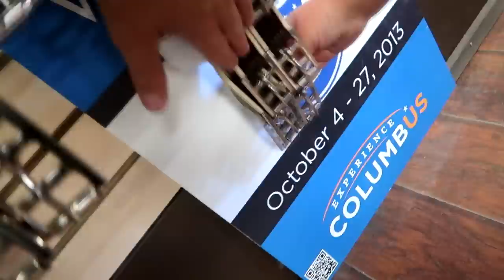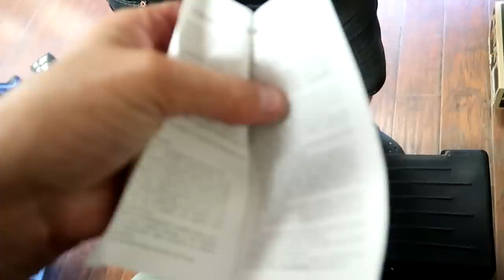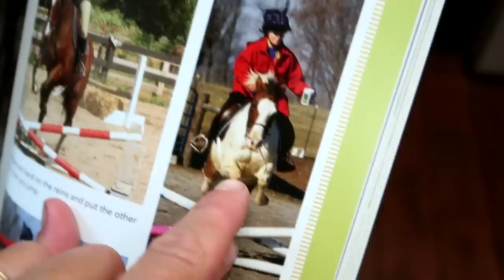TACK STORE SHOPPING AND A GIANT UNICORN! Day 188 (07/07/18)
TACK STORE SHOPPING AND A GIANT UNICORN!

DaybyDayVlogs
110 North Front Street - A3,
Suite #213
Belleville, Ontario, K8P 0A6
Canada